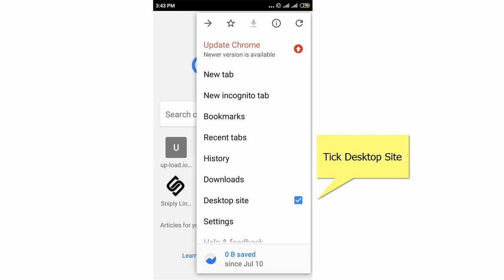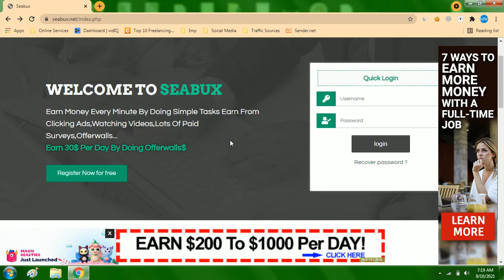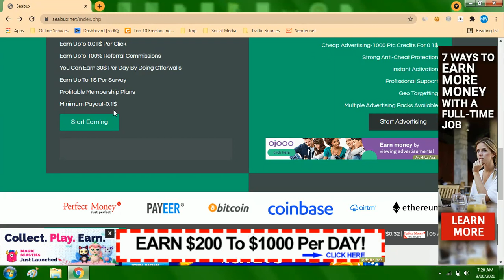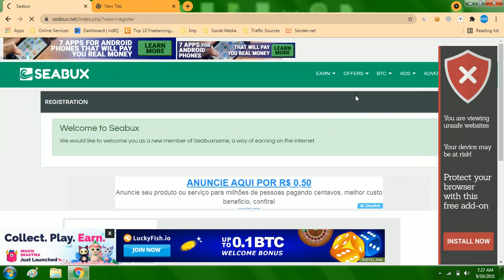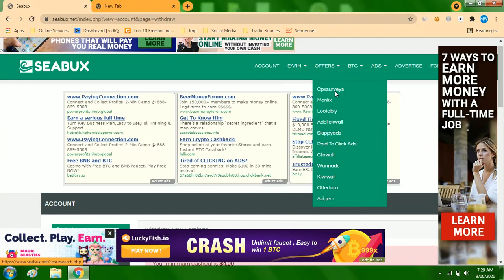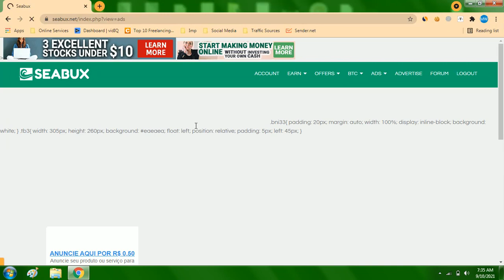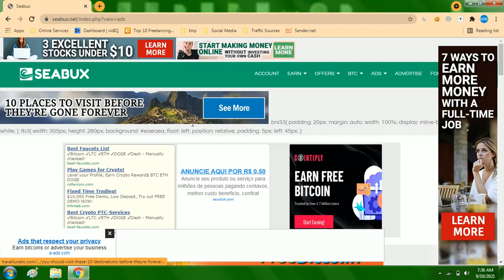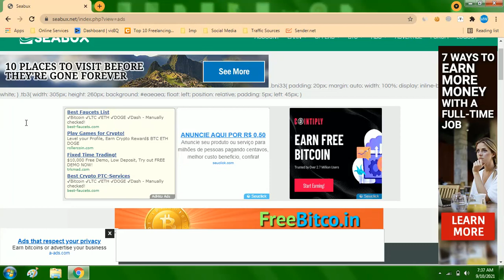Make Money Online without Skills | Get Paid to do Nothing | Make Money doing Nothing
All Credits to Owners: All Images, Pictures and Music used in this video belong to Respected Owners.